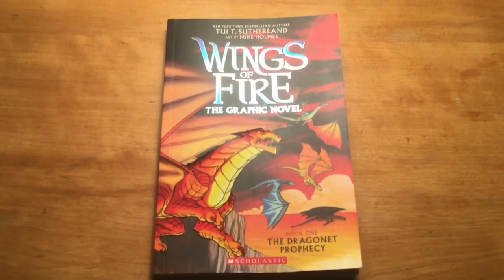Wings of Fire’s most cursed image…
I found the most cursed Wings of Fire image in the first graphic novel, it hurts my eyes…